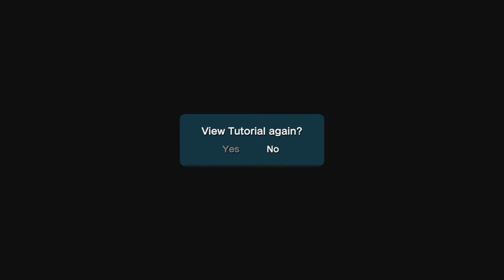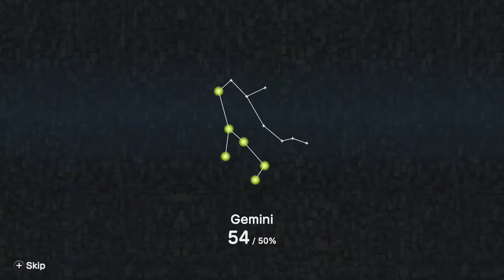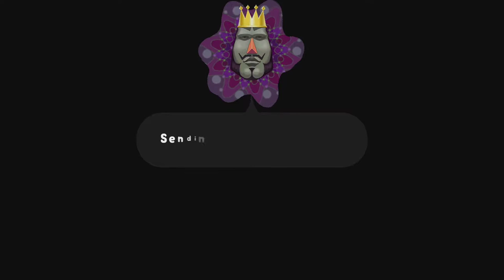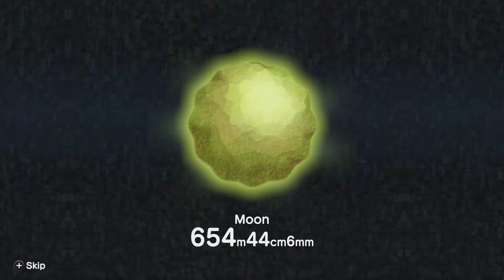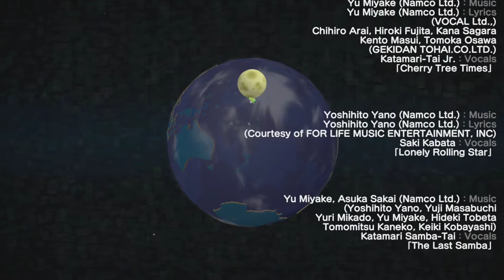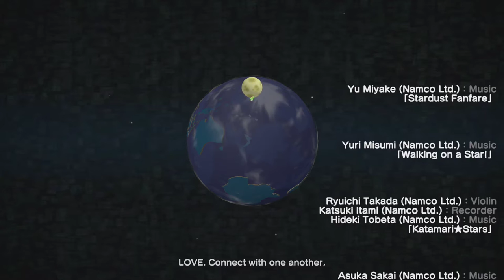Katamari Damacy [Xelrog/Jack]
Xelrog and Jack stream Katamari Damacy REROLL for the Nintendo Switch live on Twitch. Meet one of the worst dads in animated media. Can you name some others?